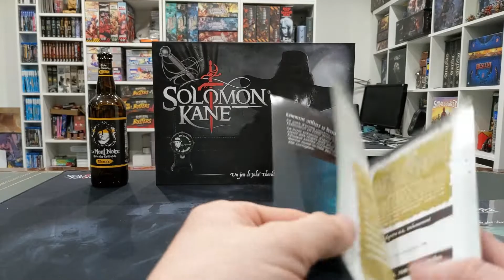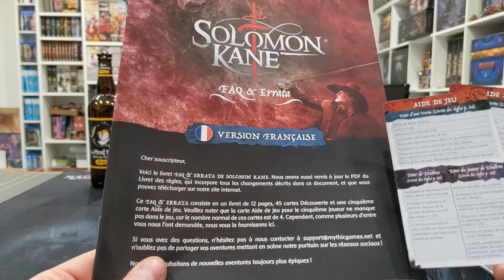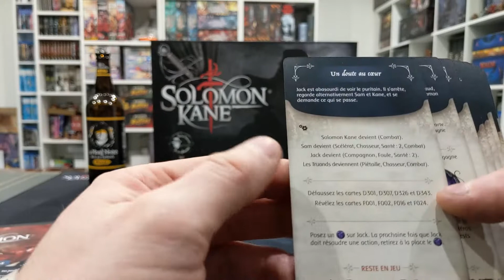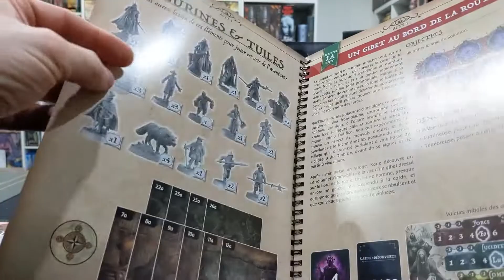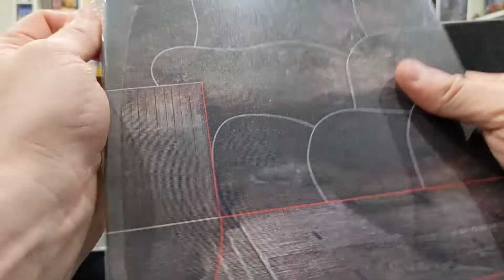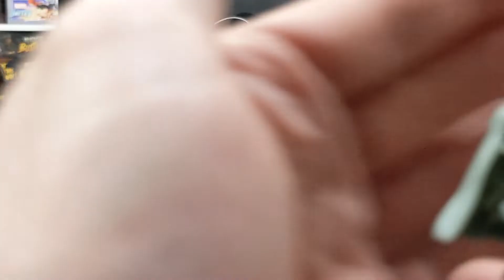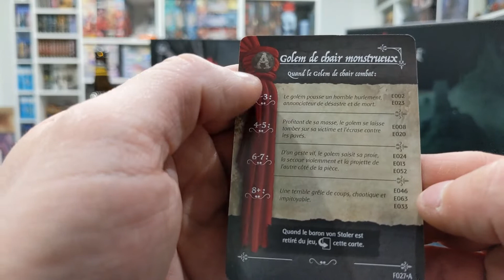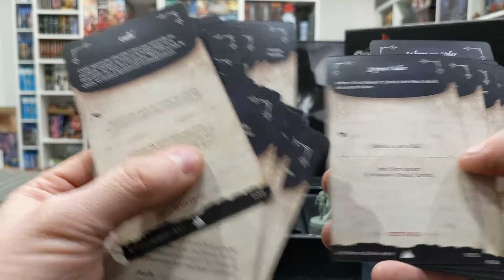Solomon Kane - Ext Le château du diable + Errata pack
Présentation de l'extension Le château du Diable et de l'Errata pack pour le jeux Solomon Kane

Dans Solomon Kane, le joueurs incarnent les quatre Vertus cardinales : Courage, Justice, Prudence et Tempérance. Ces êtres immortels s'efforcent de guider les mortels sur la voie du bien.
Chacune d'entre elles est une ennemie acharnée et implacable du mal qui se tapit dans l'obscurité : Ténèbres.

Instant bière
La Mont noire Blonde
Alcool : 7 %
Style : Blonde
Bière blonde qui fait référence au mont du même nom qui se situe en Flandre entre la France et la Belgique, on y retrouve des saveurs épicées
Brasserie : Brasserie Roman à Oudenaarde (Belgique)